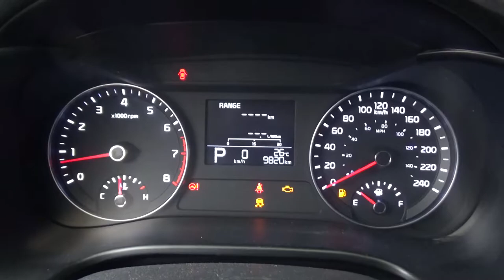Kia / Forte / 2019 - KE085168